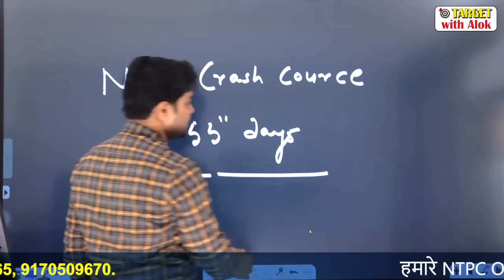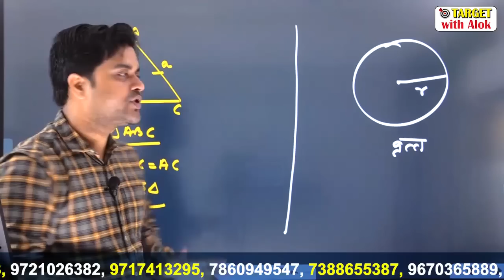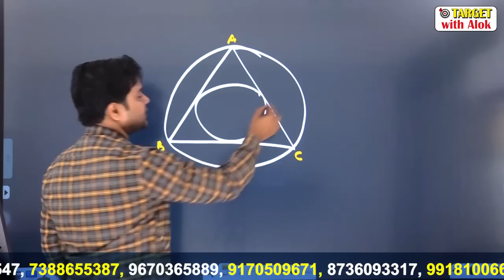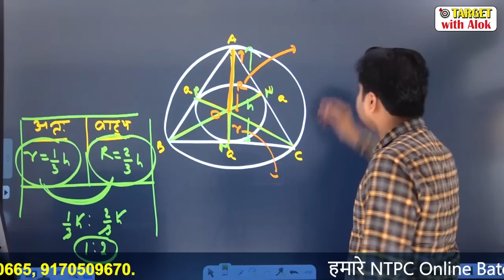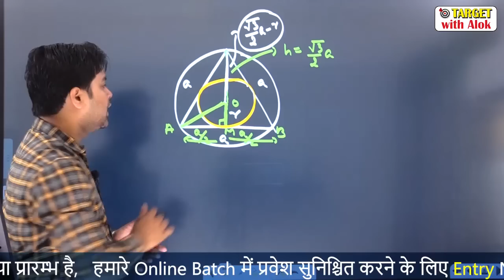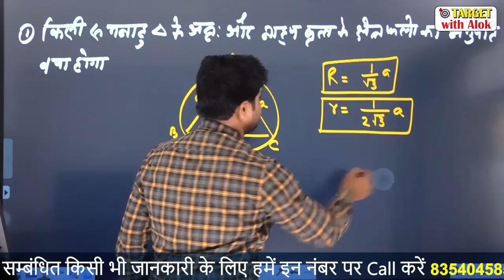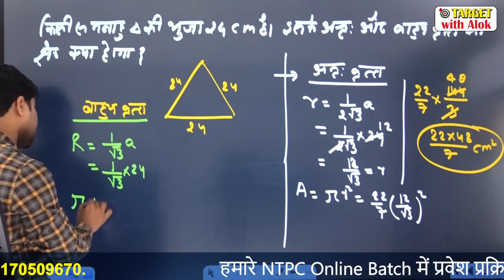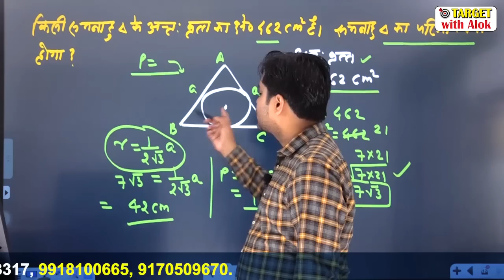RRB NTPC - Triangle and Circle Concept || सबसे सटीक तरीके से...